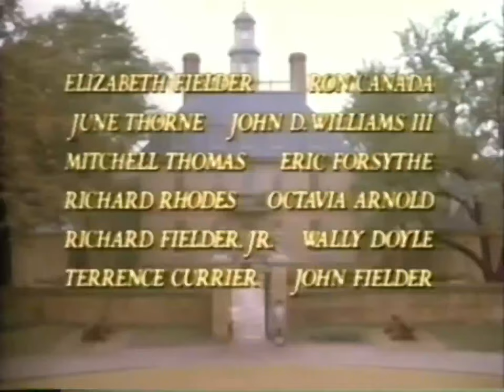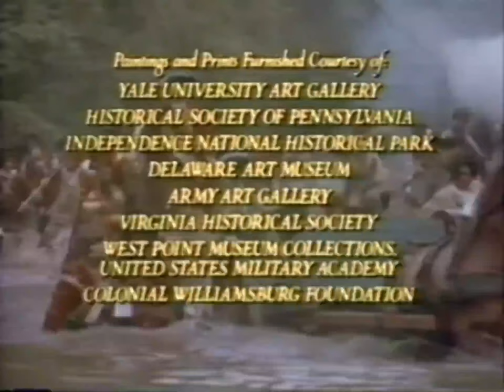George Washington CBS Mini Series 1984 Music / Soundtrack, Opening / Closing Credits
1984 TV Mini Series about the life of George Washington (played brilliantly by Barry Bostwick) with Patty Duke as Martha Washington. This covers the life of a George Washington from his youth to the end of the American Revolution.